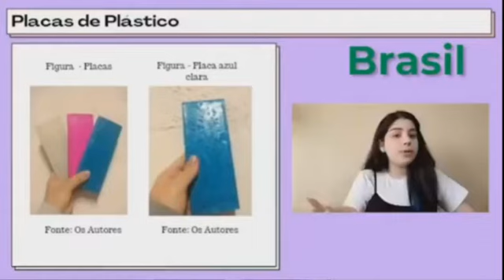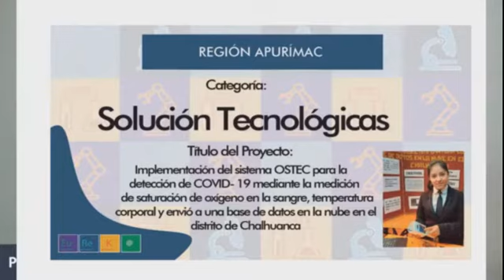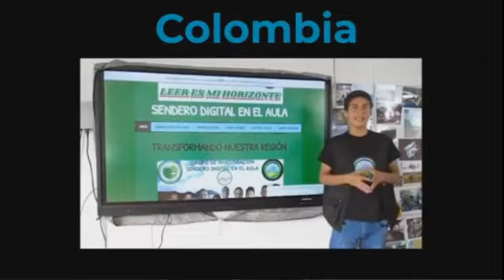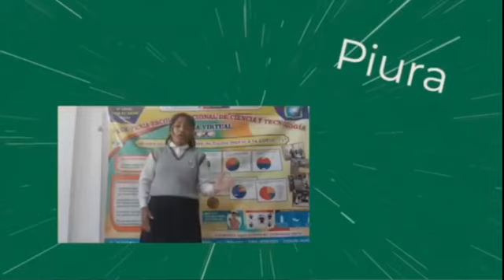DRE Apurímac 2020 - ESTUDIANTES APURIMEÑOS OBTIENEN PRIMEROS PUESTOS FERIA EUREKA VIRTUAL NACIONAL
👧🏻👦🏻🇵🇪👧🏻✅ESTUDIANTES APURIMEÑOS OBTIENEN PRIMEROS PUESTOS EN LA XXX FERIA ESCOLAR DE CIENCIA Y TECNOLOGÍA “EUREKA VIRTUAL 2020”- ETAPA NACIONAL✅
👉Dos estudiantes apurimeñas resaltaron en la XXX Feria Escolar de Ciencia y Tecnología EUREKA 2020 en la Cuarta Etapa Nacional, correspondiendo el primer puesto en el área de Indagación Científica con el  Proyecto: “Estudio de PH conductividad eléctrica y PSI en suelos sódicos de tipo franco arcilloso” a la estudiante   Maira Flor Stefany Cruz Orue de la I.E COAR APURIMAC y su docente asesor Lilian Roxana Huallpa Tito; el segundo puesto fue en el área de Alternativa de Solución Tecnológica con el Proyecto: “Sistema OSTEC para la detección del COVID-19 mediante la medición de saturación de oxígeno en la sangre y temperatura corporal en el distrito de Chalhuanca” presentado por la estudiante Estrella Esquivel Romero de la I.E COAR APURIMAC y su docente asesor Pablo Eleazar Ataucusi Romero.
👉La premiación virtual se realizó este 9 de diciembre, contando con la participación de la Dra. Killa Miranda, Vice Ministra de Gestión Pedagógica del MINEDU, el Embajador de Francia Marc Giacomini, Benjamín Marticorena, Presidente del CONCYTEC.  En dicho acto se nombraron los trabajos finalistas de más de 70 destacados estudiantes de todo el país.
Cabe mencionar que los primeros lugares representarán al Perú en las ferias internacionales como lo hicieron nuestros representantes apurimeños de la UGEL Chincheros en la feria Intel ISEF y obtuvieron el cuarto lugar en la categoría System Software en Arizona en los Estados Unidos.
👉El titular de Educación, Mag. Wilber Arias Abuhadba, felicitó a los estudiantes, docentes asesores y padres de familia que apoyan a sus hijos y a los estudiantes que nos representarán fuera del país. Estos proyectos de innovación demuestran que tenemos futuras promesas en la región gracias al trabajo participativo en época de pandemia, por lo que reiteramos el reconocimiento y felicitación a todos los actores de la educación apurimeña.
Abancay, 10 de diciembre del 2020.
OFICINA DE RELACIONES PÚBLICAS E IMAGEN INSTITUCIONAL
DIRECCIÓN REGIONAL DE EDUCACIÓN DE APURÍMAC
GRACIAS POR SU DIFUSIÓN.